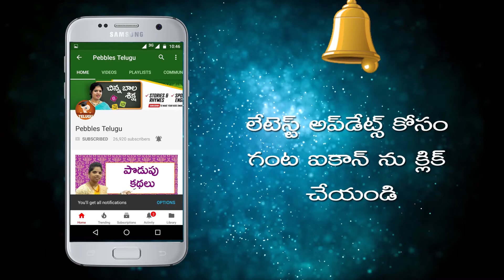parent doctor conversation | English through Telugu| Spoken English Classes